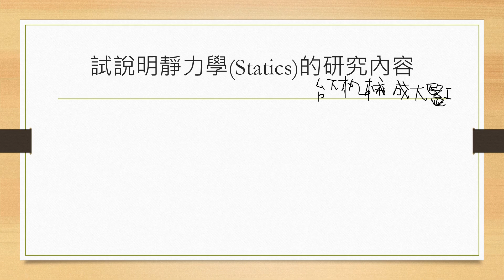Engineering Mechanics Statics16 2024/04/04工程力學靜力學第01章緒論台大機械成大醫工試題講解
靜力學：研究受力而靜止之物體，其平衡條件及關係